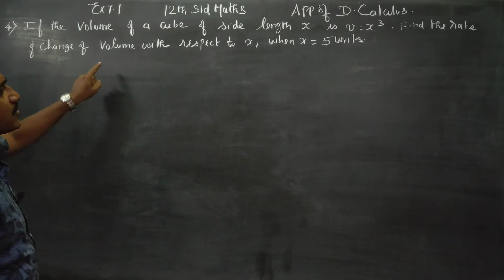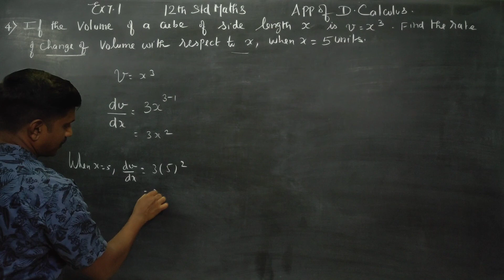12th Std Maths Ex.7.1(4) If the volume of a cube of side length x is v=x^3. Find the rate of change